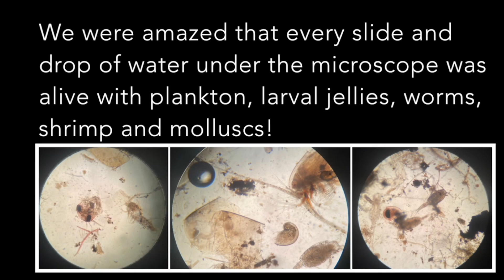What's In A Drop Of Water? | Kauai Ocean Awareness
We went out to observe cauliflower coral spawning on May 7th, 2020 and collected samples to view under a microscope. While we absolutely observed evidence of the coral spawn, we were also fascinated by just how much life exists in a single drop of our ocean!